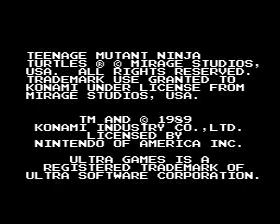Teenage Mutant Ninja Turtles (Don) (NES) (By Sting)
Прохождение с использованием только одного персонажа - Дона...на протяжении всей игры использовался только он